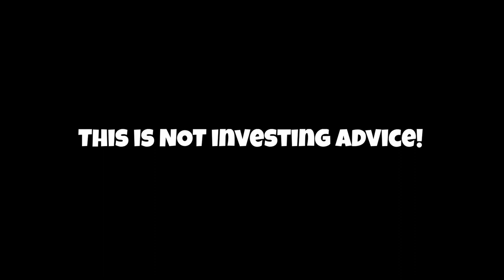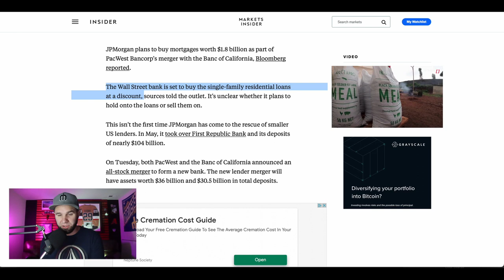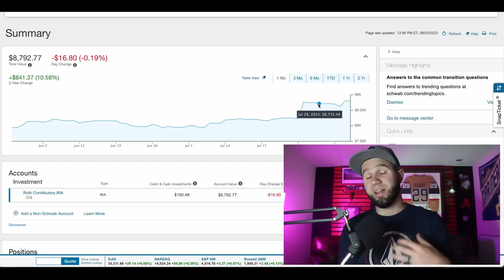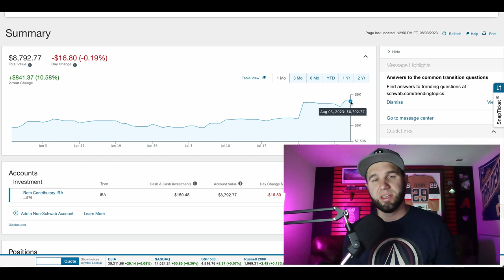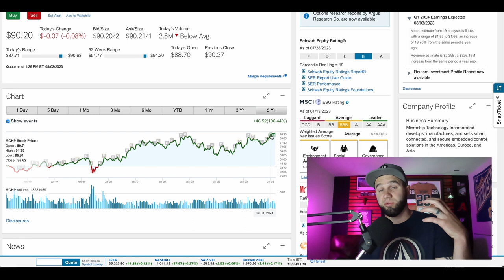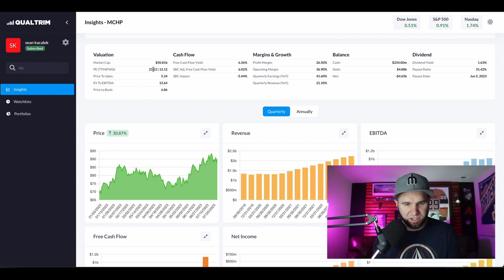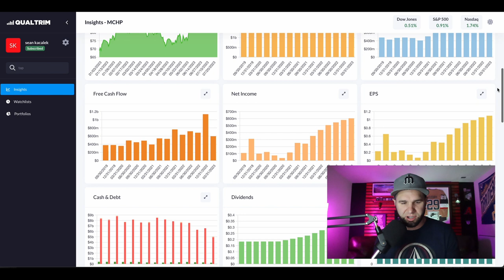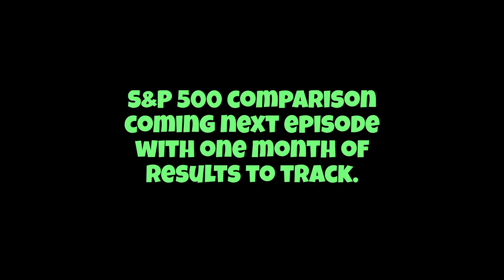This bank failed and nobody noticed - weekly investment update #3 - 8/4/23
Pacwest Bank was purchased last week, but was it just one good business buying another or was there a problem under the surface of the deal? Microchip Technologies (MCHP) is the focus of this week's episode, but we also go over the bankroll, poker, the account balance, and a great viewer idea.

00:00 Intro
00:30 Bank Failure
04:38 Poker/Bankroll
08:08 Investment account
09:29 Microchip Technologies
13:08 Viewer Idea

Sean Kacalek
2600A East Seltice #489